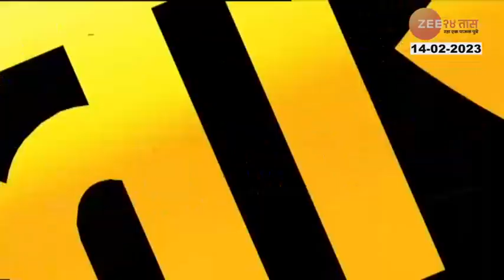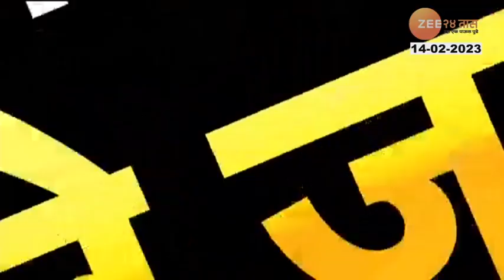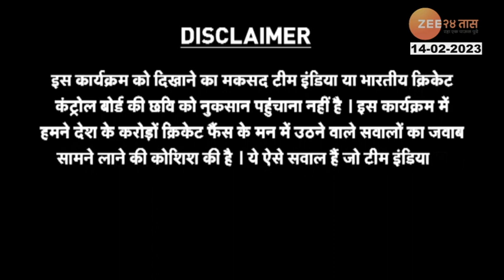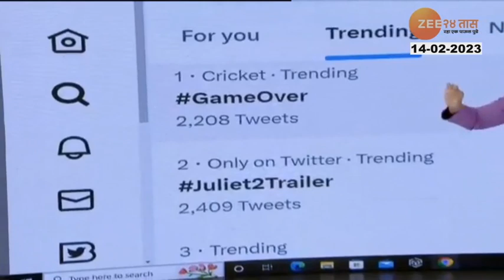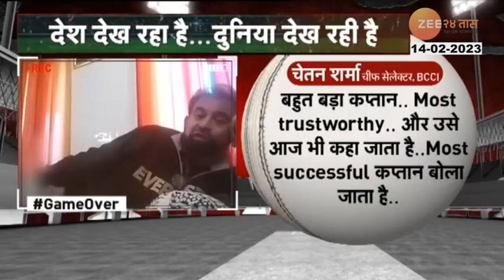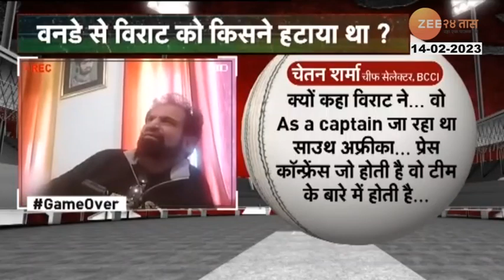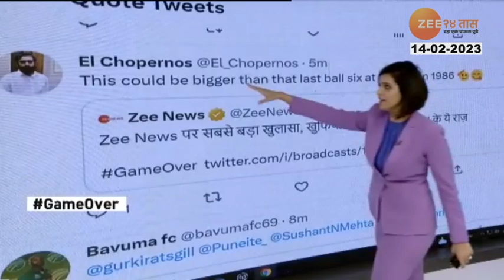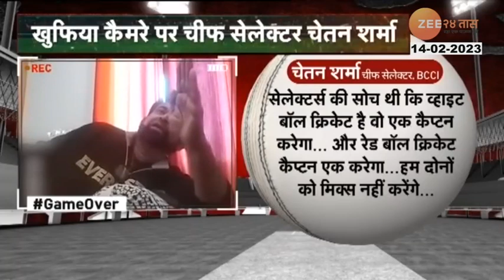Game Over | क्रिकेटचा डर्टी गेम ओव्हर? गांगुली, कोहली, रोहित, बुमराह बाबत स्फोटक खुलासे...